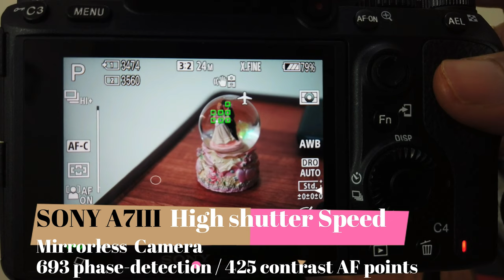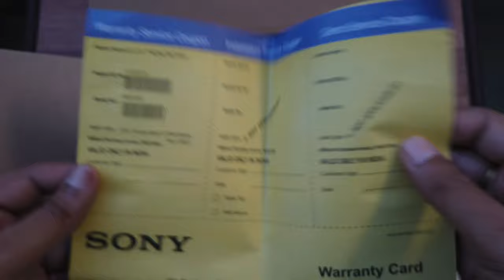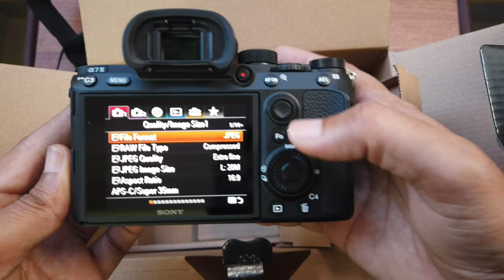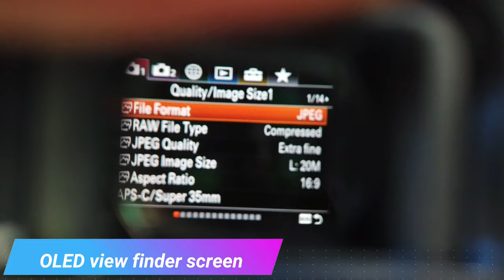Sony A7III mirror less camera unboxing & image quality of 28-70mm F3.5-5.6 Lens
Alpha a7 III Mirrorless Digital Camera from Sony is suitable for both photo and video applications in a variety of working situations. Refined for improved speed and low-light performance, the full-frame 24.2MP Exmor R BSI CMOS sensor and BIONZ X image processor pair to realize an impressive 10 fps continuous shooting rate and improved autofocus performance for faster, more reliable subject tracking along with wide frame coverage.